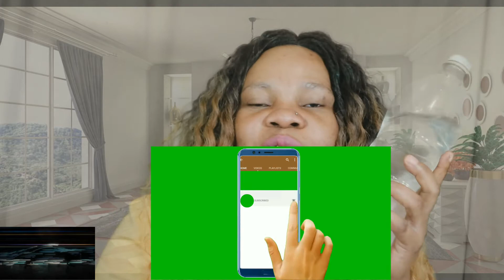After Doing This They Will Be Disappointed, Spiritual Benefits Of Beach Water